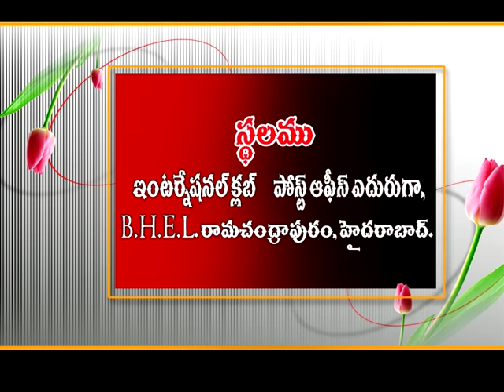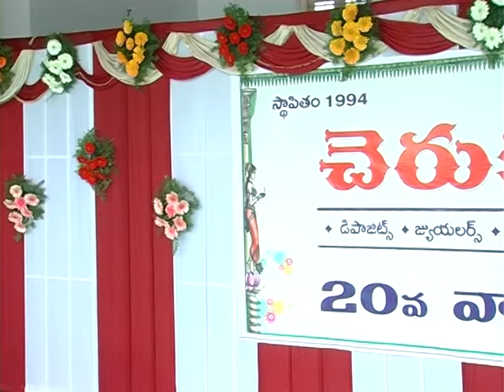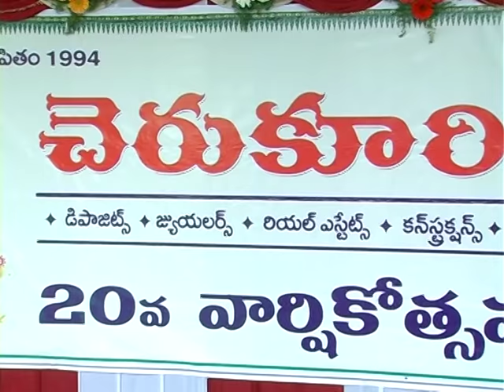CHERUKURI GROUP BHEL Branch 20th Anniversary Celebrations | Cherukuri Group Hyderabad | MD Gopinath